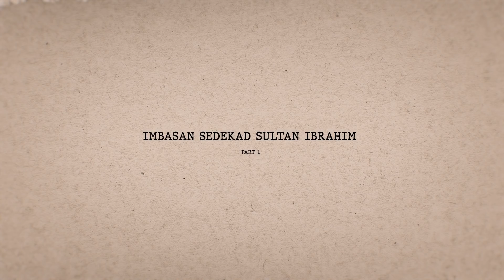IMBASAN SEDEKAD SULTAN IBRAHIM - PART 1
Laporan Khas sempena Ulang Tahun Hari Keputeraan Rasmi Sultan Johor